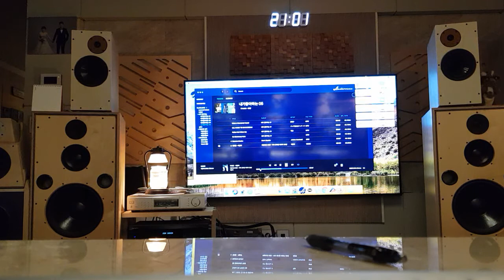B62 Test 제비꽃 - 이은미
Speaker : B62 ss8513 + 6inch woofer
AMPLIFIER: METAMOR el34
SOURCE: OPPO UDP-205 DAC